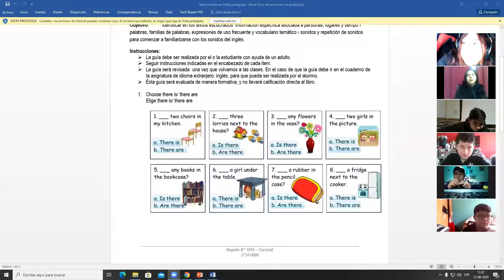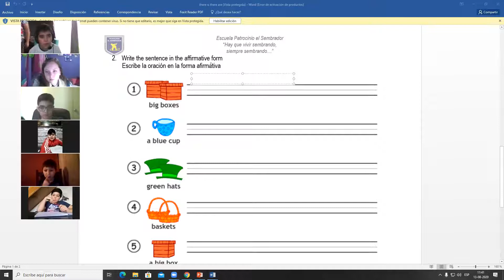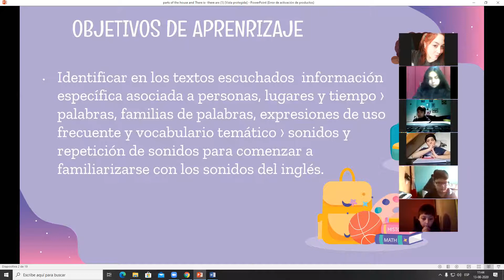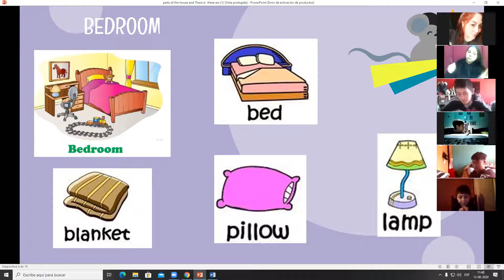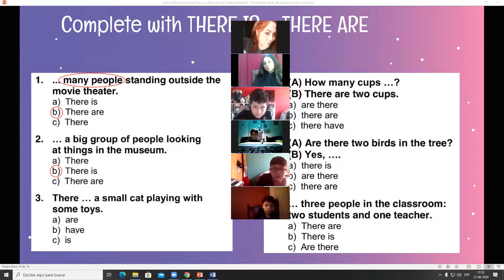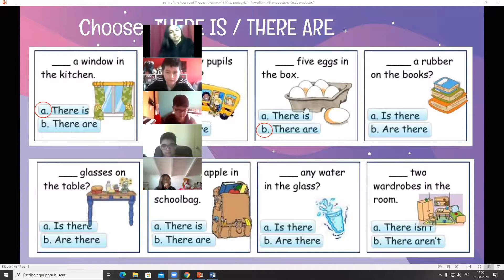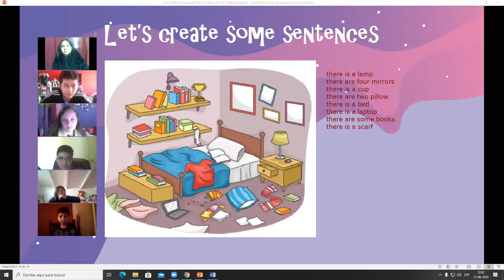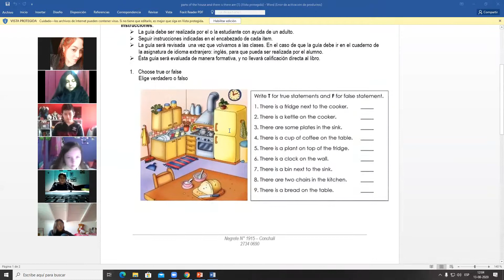Idioma Inglés - Grupo "B", 13/08/2020